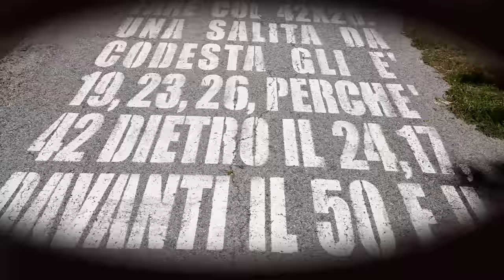Fulcrum Feel The Race / EP05 - Seeing Lombardia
Il Lombardia is a bit like seeing the finale. Even though it comes at the end of a very long season, there’s no relief, as you know that come Sunday, you’ll be missing the racing and can’t wait for the next race.

Il Lombardia is the view over Como from the Brunate terrace, the view over Bellagio from Ghisallo and the view of the lake from the Sormano downhill.

It’s the blurred vision of the climbs ridden above threshold. The view of the wheel in front of you when you’re feeling strong and that you keep in your sights, or the view of that same wheel as it rides off. One agonizing centimetre after the other.

FEELtheRACE is a Fulcrum series on the 2022 Cycling Monuments.

After two years they are back to their full glory and we finally stand along the road.  have to feel the race with all our senses.
After two years the Monuments are back to their full glory, in their proper time of year and with people in the streets.

Watching the riders is just a tiny part of the experience. Watching is not enough, you have to feel the race in a five-senses experience.

Five Monuments. Five senses. One per race. An effort to live each of them with one sense at a time.

Credits:
Federico Vitali